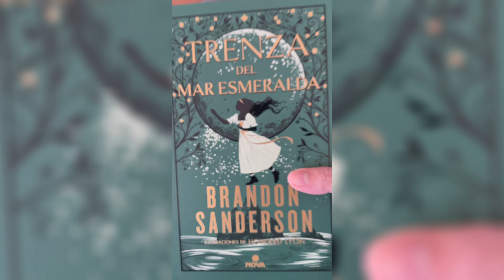TRENZA DEL MAR ESMERALDA de Brandon Sanderson | Reseña sin spoilers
Cuando comencé a leer Trenza del mar esmeralda nunca imaginé que llegaría a emocionarme tanto. Brandon Sanderson ha escrito un libro realmente bonito.

Puedes unirte al club de lectura que Aletizzia Libros y Maga Books están realizando,